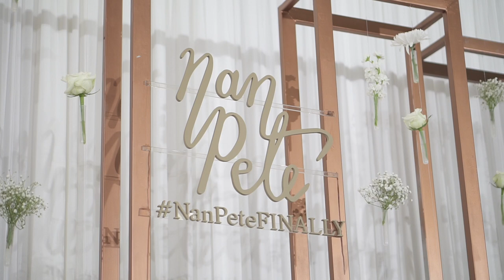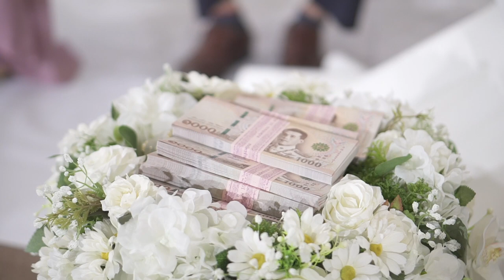NanPeteFinally 6:3:64 Full clip